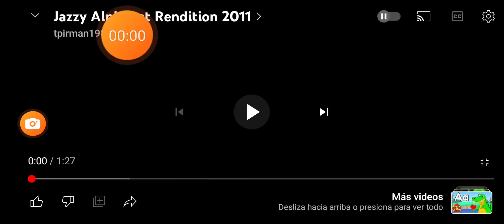27 de octubre de 2023